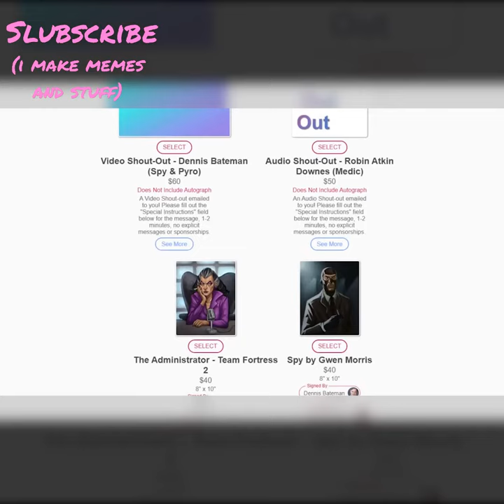TF2 VOICE ACTORS AUTOGRAPHS SHORT